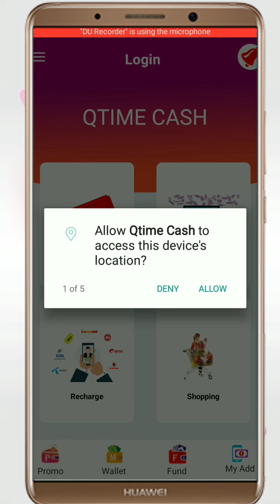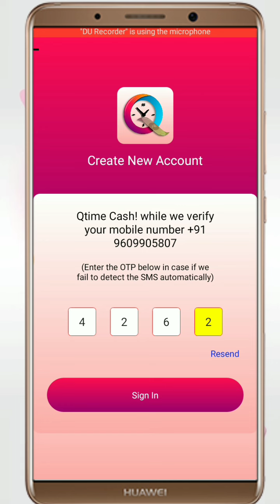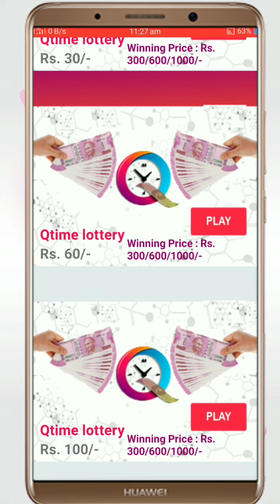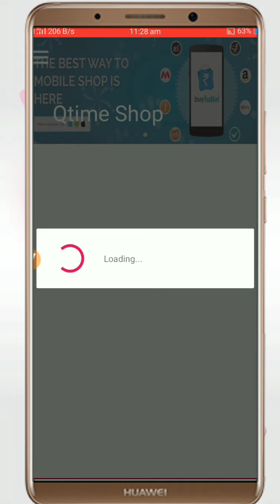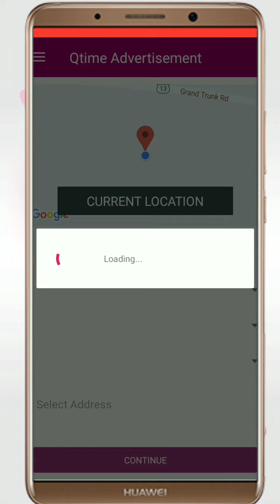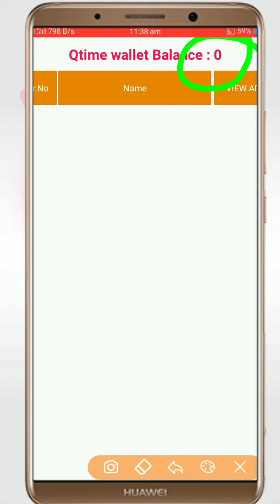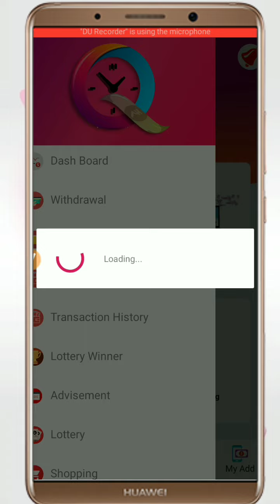No Refer No Task | Earn Unlimited Real Paytm Cash Unlimited Time | Mobile se paisa kaise kamaye | ne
Hi

No Refer No Task | How To Earn 50 Real Paytm Cash Unlimited Time | Mobile se paisa kaise kamaye | new Earning App 2019

1. Signup ₹3

Redeem ₹10

Is channel par aapko earning se related har videos dekhne ko Milega.

1) No Refer No Task | How To Earn 50 Real Paytm Cash Unlimited Time | Mobile se paisa kaise kamaye | new Earning App 2019

2) How to earn money | Add ₹5 Free paytm cash |
New Self earning app | Earn Per day ₹10 Rupis Real money |

How to earn money online | Mobaile se paise kaise kamaye | Unlimited Money in Unlimited time

For example:-

Task complete Karke earning kaise kare?
Kisi bhi websites se earning kaise kare? Unlimited earning apps,
 app install Karke earning kaise kare?

Aise bahut tarike ki apps Deknrko milega agar ap online earning karte hai to is channel ko subscribe Kar Ke rakhi ha aap ke liye is channel helpful hoga is channel pe Har din 3 se 4 videos upload hotohe har videos earning se related Hota Hai.

 Asha Karta hu ah videos aapko accha laga hoga Agar. Acha Lagta Hai to  is channel ko subscribe Kijiye video like kijiye ho sake Toh Apne dosto ke sath video ko share kar dijiye comment box Mein Ek badiya Sa comment kar dijiye,

 And is channel par Ah Chukahe ak badiya sa giveaway participate karne ke liye channel ko subscribe karneke baad notification milk daba dijiye video ko like comment share Kijiye isse Aap Hamare Giveaway ka winner ban sakte hain_

 ‎aisahi interesting video ke sath Baneraina _

Achha rahi hai, Khus rahihe online earning Karte rahi he,

  {thank you for reading as watching}